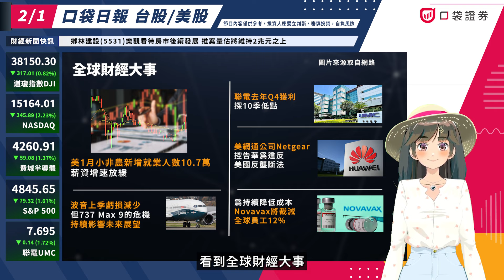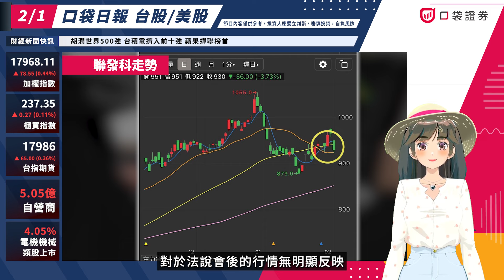FED利率決策熄滅降息，美股主要指數收黑，聯發科法說會後股價無力，鄰近封關留意個股籌碼！| 口袋日報 | 2024.02.01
💬FED利率決策熄滅降息，美股主要指數收黑，聯發科法說會後股價無力，鄰近封關留意個股籌碼！

0:00 Fed利率決策
0:12 Google母公司Alphabet(GOOGL)財報公布
0:27 諾和諾德(NVO)財報公布
0:42 焦點個股
0:51 全球財經大事
0:58 美金兌台幣利率&美國公債殖利率
1:03 加權2/1走勢
1:17 櫃買2/1走勢
1:23 P/C Ratio
1:26 選擇權未平倉變動
1:43 聯發科2/1走勢&小提醒
2:06 1月新用戶好禮🎁

🔥1月新戶好禮，開戶後即可抽【東京雙人來回機票】，活動詳情